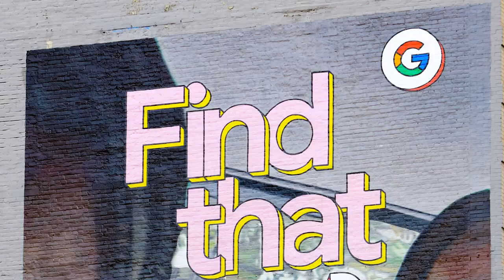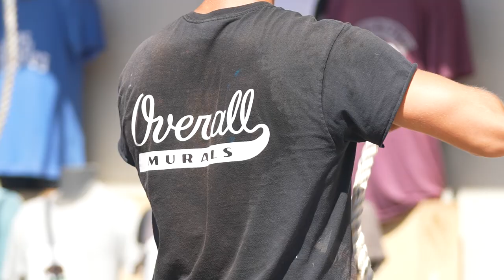WE PAINTED 350+ WALLS | Overall Murals 2022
Here's to another epic year at Overall Murals of slinging paint, signing on new massive walls, and working with some of the biggest clients in the world.